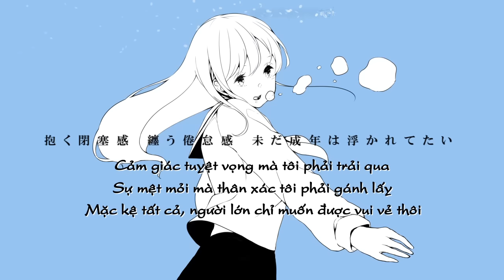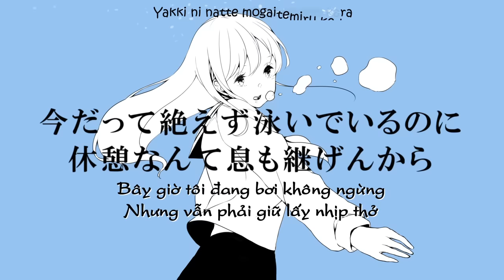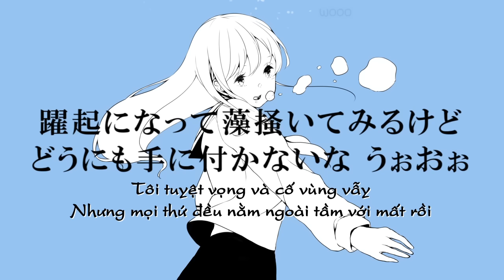【Vietsub & Kara】 Floating Sensation / 浮遊感 (Fuyuukan) - Sou 【Sou Mi Fansub】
Vocal＊Sou(@Nico_nico_Sou)
【mylist/35381695】

Mix＊いすぼくろ(@isubokuro)
【mylist/39912623】